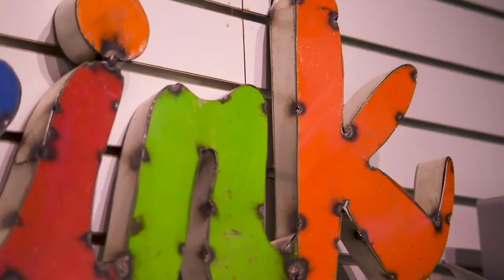Entrepreneur Studio - Ep. 17 - Desperation in a Pretty Package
CODE/+/TRUST CEO Patrick Bryant interviews Greg Surratt, founding pastor at Seacoast Church, where they discuss some of the challenges Greg has faced and how desperation forced him to innovate.
GREG SURRATT BIOGRAPHY
Greg Surratt is the founding pastor of Seacoast Church, which was planted with the goal of reaching unchurched people in the Charleston area. Greg led Seacoast as it grew from one campus to many, as Seacoast became one of the first churches to pioneer the multi-site approach to the weekend experience.

Greg is the president and co-founder of the Association of Related Churches (ARC), which is a global church-planting initiative that has established over 800 churches worldwide since its founding in 2000.

He is the author of the book IR-REV-REND, as well as a contributor for Outreach Magazine, Ministry Today Magazine, and Charisma Magazine.
Greg is married to his childhood sweetheart, Debbie, and together they have 4 children and 14 grandchildren. He enjoys photography, fishing, golfing and rooting for the Cubs, Broncos and Gamecocks.